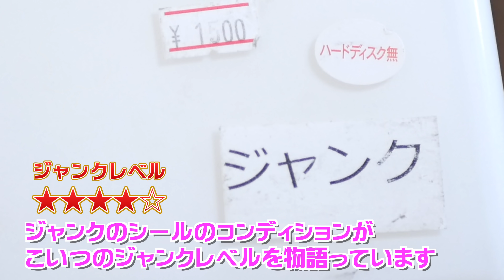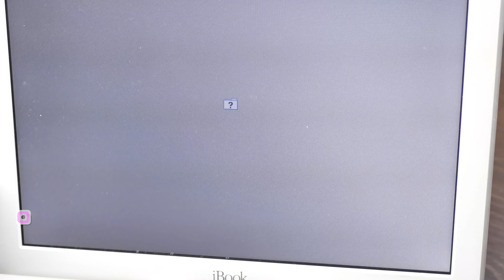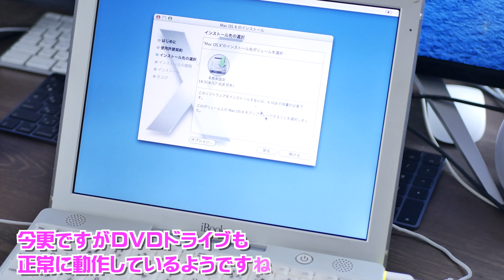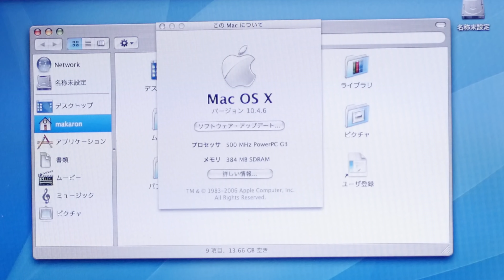MacBookの祖先がこれ!動作未確認のiBookのジャンクを起動させたい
こんマカ!　iBookって知ってます?今回はジャンクで入手したので起動させるまでを動画にしました

ご視聴よろしくおねがいします

自作系マカー【macaron/マカロン】ですっ！
このチャンネルでは古いMacを改造（破壊？）したり、ケースMODなどを行ったりしてます。
全国のMac好きの皆さんよろしくお願いします！

【動画で使ったトルクスドライバー】

【動画で使用した取り外し工具　ifixitスパッジャ】

【Apple MacBook Air2020】

【マカロンが使用してるマイク 】
audio-technica AT2020USB+

【マカロンが使用してるカメラ】
LUMIX DMC-GX7MK2LK

●マカロンの欲しい物リスト●

【関連動画】
世間がMacProで盛り上がってる中、私は極上コンディションのiMacG4を買った

20年前のMacにZ370とcore i5をぶちこむ !ついに完成! Mac G4 Cubeで自作がしたい！＃2★

【マカロンが使ってるBGM】